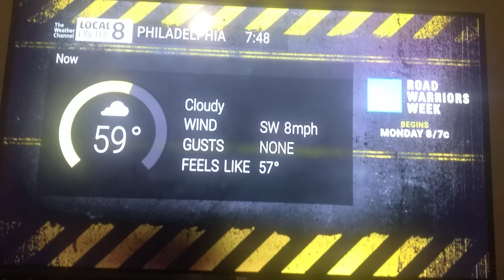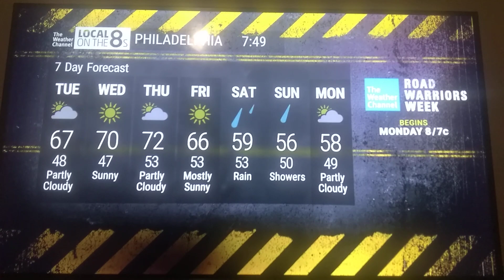IntelliSTAR 2 Jr + TWC Philadelphia, PA Oct. 9, 2023 MON PDT 7:47 PM PDT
expect fair skies